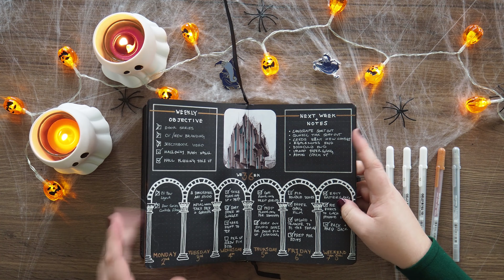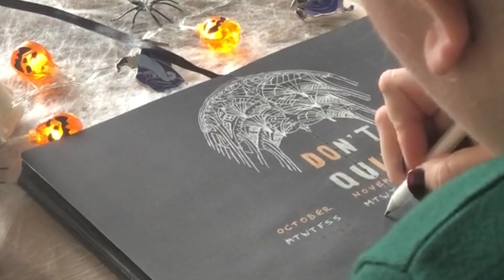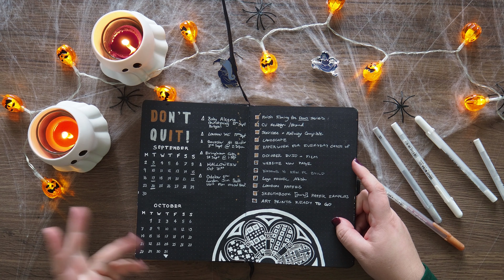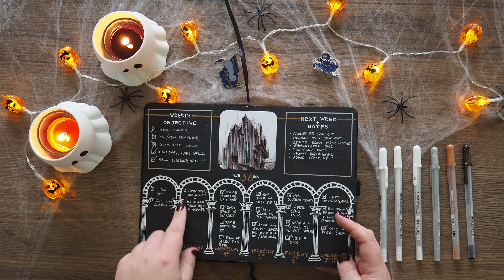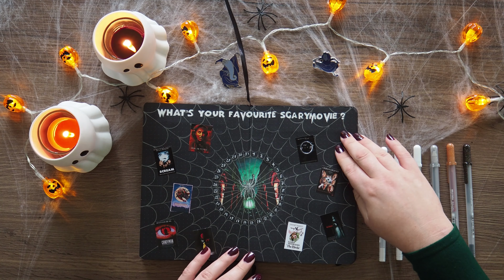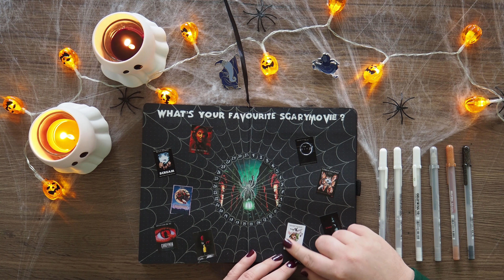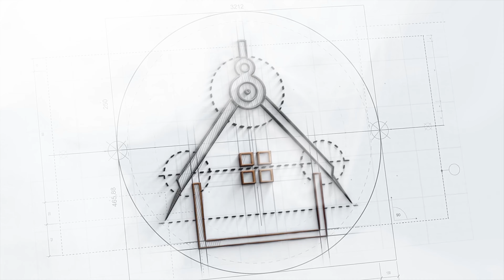PLAN WITH ME | October 2019 Bullet Journal Setup | Halloween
Welcome to my October 2019 Bullet Journal,  This month is the official start of Autumn for me and well as everything Halloweenie!
The months theme is all about Gothic Architecture and dashes and hints of Halloween thrown into the mix. Along with the theme, I also include a cover page, don't quit (at a glance) and weekly layouts, plus this month only a Halloween Movie layout.

PLAN WITH ME | October 2019 Bullet Journal Setup | Halloween + Gothic

+Amino
I am Architecting
Find me in the Architecture, Bullet Journal and Embroidery communities.

License
Source videos
View attributions